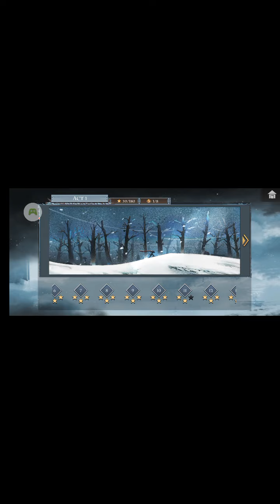NINJA ARASHI 2 ARTIFACT 'COIN OF LUCK ' location. LEVEL 10.